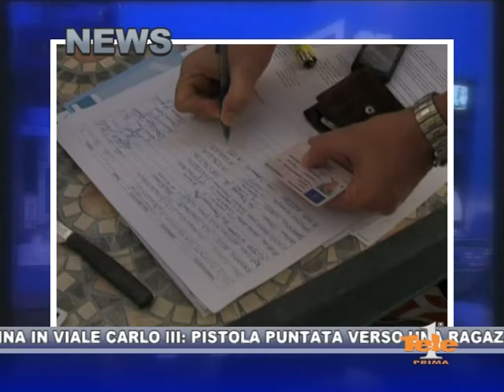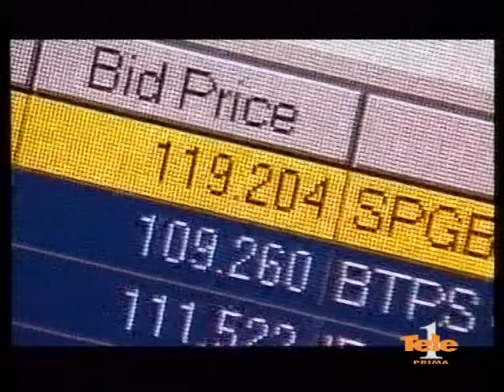IL TELEGIORNALE DI TELEPRIMA